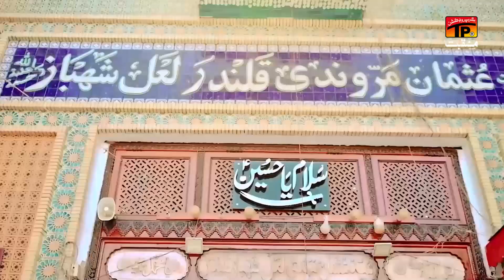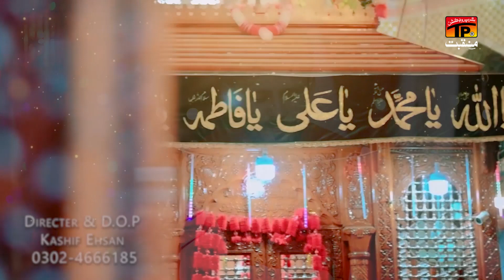Chal Sehwan Chaliye | Farhan Ali Khulq | TP Manqabat